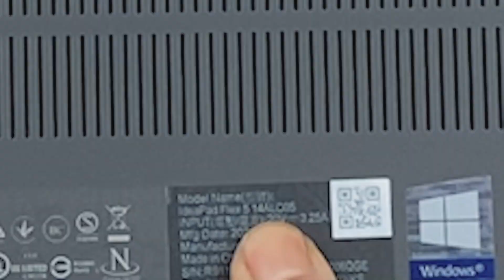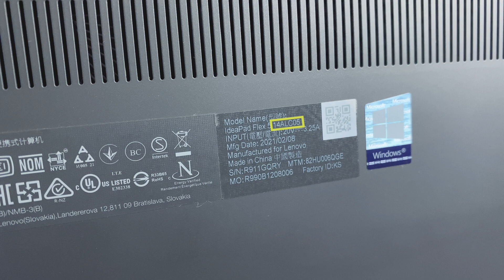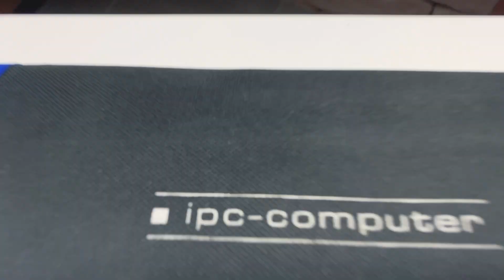Lenovo IdeaPad Flex 5-14ALC05 von Innen - RAM, SSD, Akku, Lüfter wechseln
00:00 - Einführung
00:37 - Modellbezeichnung und Ladekabel entfernen!
00:51 - Modellnummer finden
01:05 - Display, Tastatur & Touchpad
01:32 - Unterseite aufschrauben
01:49 - Werkzeug
02:15 - Unterseite vom Gerät lösen
03:49 - Akkukabel trennen
04:22 - Übersicht des Inneren
05:01 - Akku ausbauen
06:25 - CMOS Batterie & Touchpad
07:46 - SSD tauschen
08:46 - Lüfter tauschen
11:03 - Akku einbauen
12:07 - Unterseite wieder verbinden
12:39 - Outro